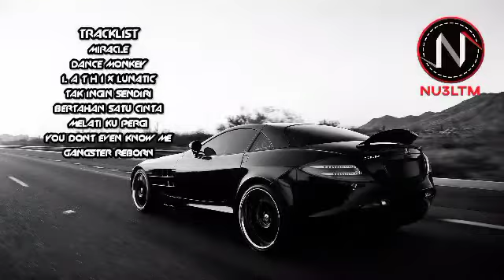SOUND OF SYAHDU MELINTIR - DJ MIRACLE x DANCE MONKEY 2021 [NU3LTM]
SOUND OF SYAHDU HARD - DJ MIRACLE x DANCE MONKEY 2021 [NU3LTM]

FOR ENDORSE OR ANOTHER INFORMATION?

©NU3LTM